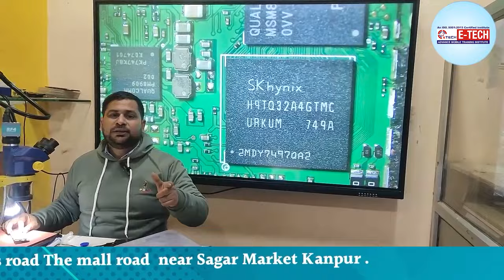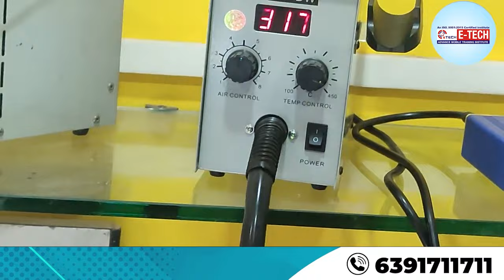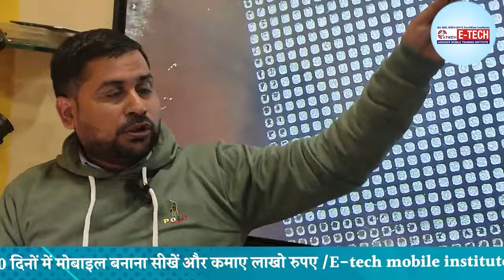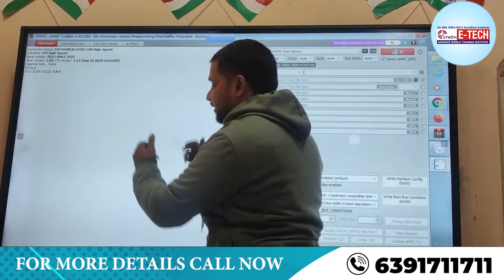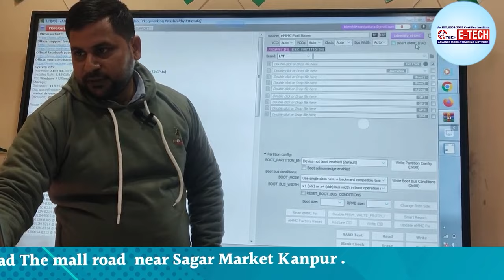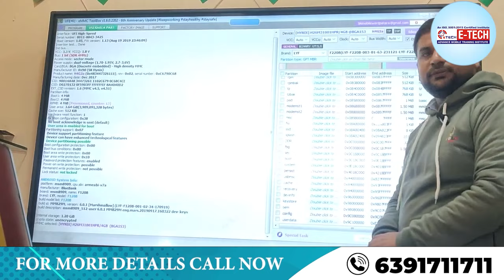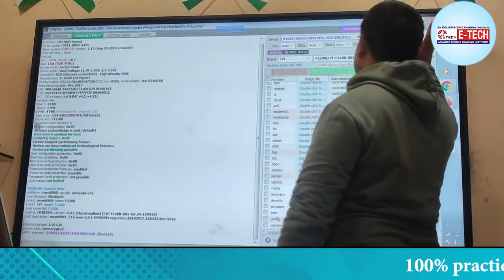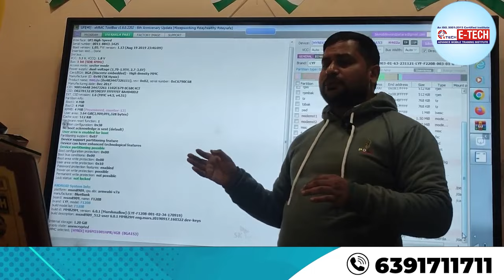UFI Box यूज़ कैसे करते हैं? Step By Step Full Complete Practical Video | ic Reballing | Emmc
UFI Box यूज़ कैसे करते हैं? Step By Step Full Complete Practical Video | ic Reballing | Emmc Course By E-Tech Institute
1- मोबाइल फोन में light ic की पहचान कैसे करें | light ic को रिपेयर कैसे करें

12- मोबाइल फोन में Coil को कैसे पहचाने और इसका क्या कार्य हैं और work कैसे करती हैं

13-मोबाइल में कौन -कौन से कंपोनेंट्स लगे होते है || विस्तार से जानने के लिए वीडियो देखें

14-जानिए सब कुछ Hot Gun Machine के बारे में | Hot Gun मशीन को कैसे यूज़ करें

15-Mobile Repairing के लिए जरूरी tool's | मोबाइल repairing करने के लिए क्या क्या सामान होना चाहिए

WE PROVIDE :

1. HARDWARE & SOFTWARE COMPLETE THE COURSE
2. TOOLS FREE
3. I CARD
4. LIFETIME SUPPORT
5.ISO CERTIFICATE
6.75% PRACTICAL TRAINING
7. ON MOBILE PHONE REPAIR TRAINING
8.17 YEAR'S EXPERIENCE TRAINING
9.MOBILE PHONE SHOP KO RUN KARNE KI TRAINING
10. FRESHER STUDENT KI SPECIAL TRAINING
11. EXPERIENCE STUDENT KO SPECIALIST KARNA
12. EMMC LEVAL TRAINING
13.MARKET SE AANE WALE PHONE KO
14. TREND STUDENT SE REPAIRING
15.8 HOURS CLASS
16. BASIC TO ADVANCE  TRAINING
17.HOSTAL SUVIDHA FREE
18. JOB & BUSINESS SUPPORT
19. STUDENT-FRIENDLY BEHAVIOR